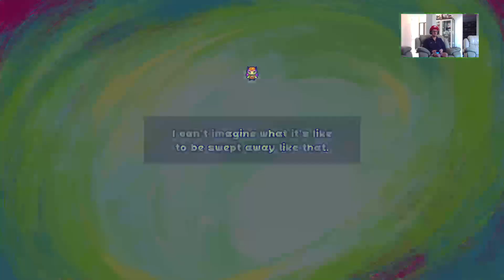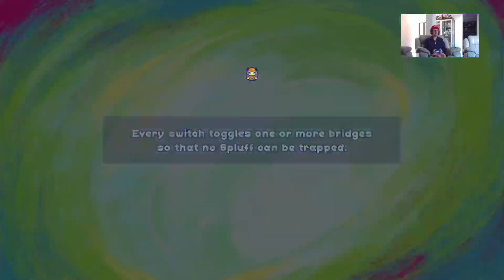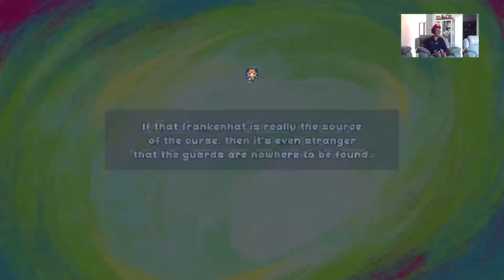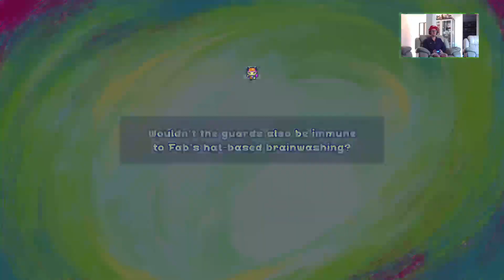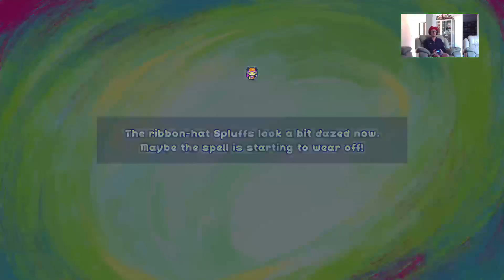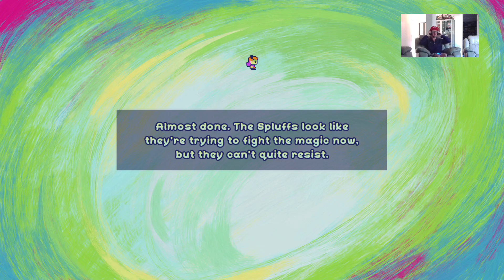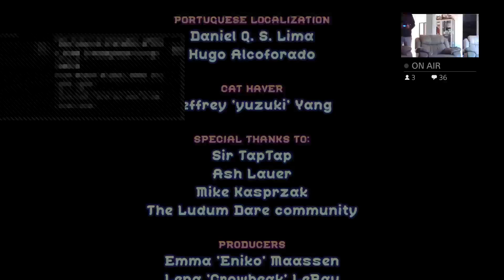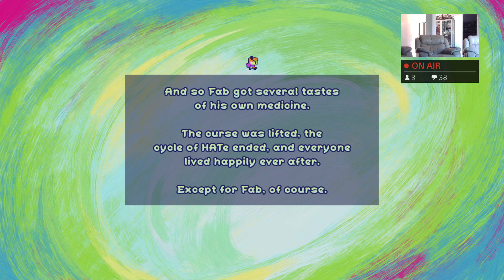Ultra Hat Dimension Ratalaika Games PS4 - GAMEPLAY #2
Ultra Hat Dimension Ratalaika Games PS4 PRO GAMEPLAY #2 Twitch Stream - Unedited